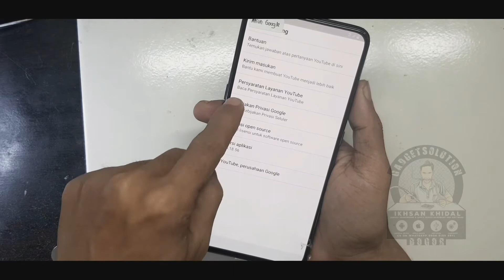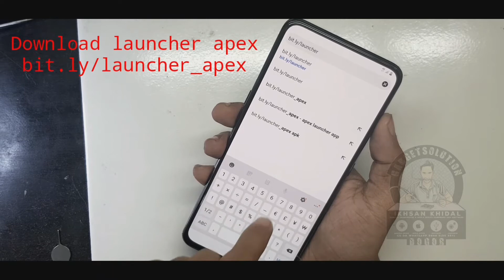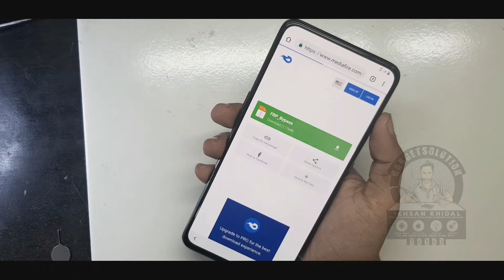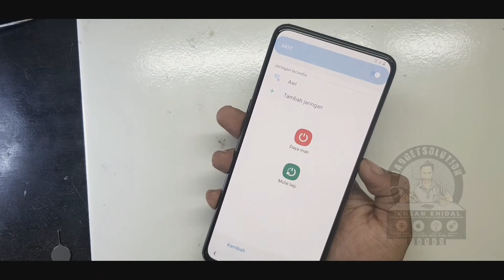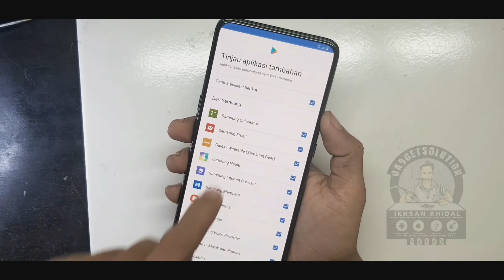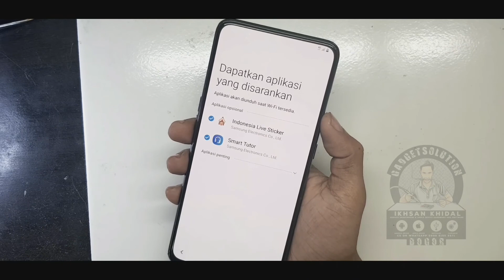Samsung A80 bypass frp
bypass google acount samsung A80

Hallo teman2
Pada video kali ini saya akan memcoba mencontohkan cara menbaypass acount google di samsung galaxy A80

Oke di simak saja video nya sampai selesai
Dan jangan lupa tonton juga video2 yang lainnnya

Oke terimakasih semoga video ini bermanfaat